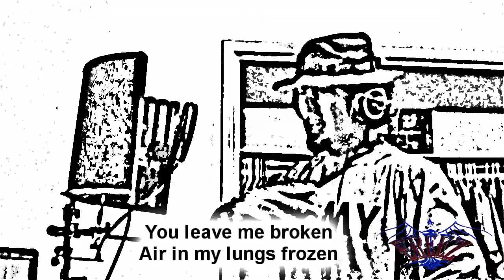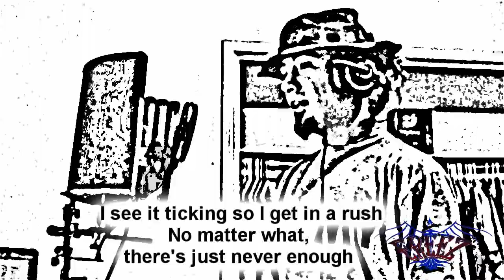Ereez - One Verse S2 Ep.1 - Time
Ereez

Beat By:
Mike Lightner